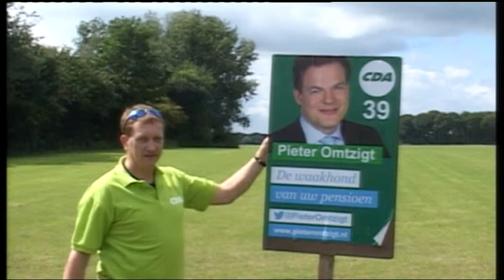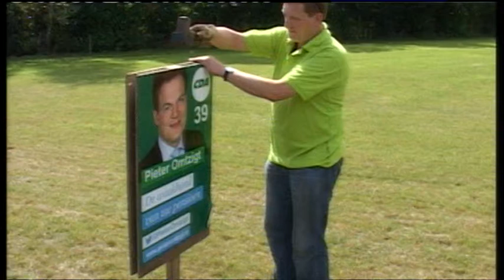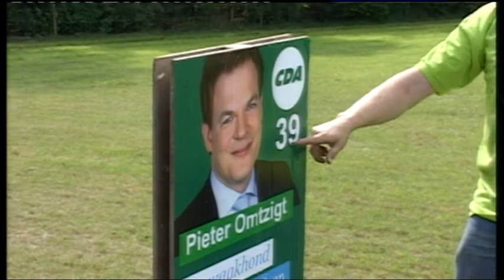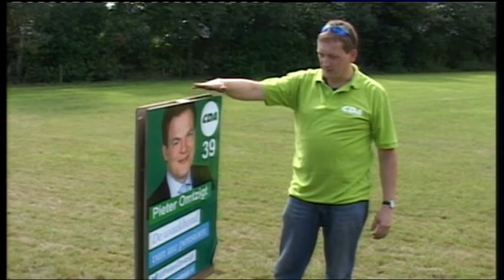CDA-campagne in Berkelland gestart